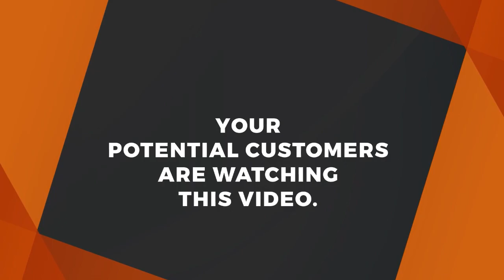Harmonize aonjesha ngoma mpya 'Personal Trainer', adai mwakani tuzo zote atakazotajwa atazibeba!